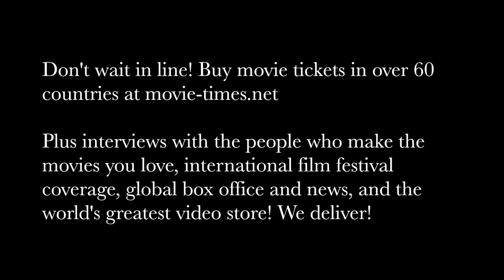Omara Portuondo et al. - BUENA VISTA SOCIAL CLUB: ADIOS